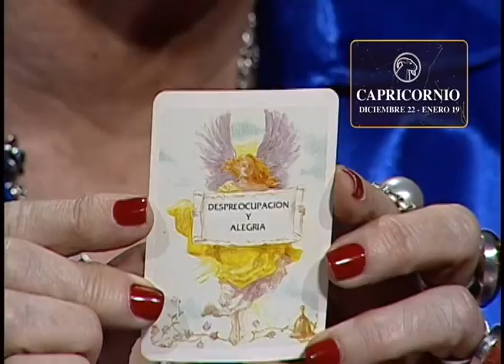Capricornio Tarot de los ángeles